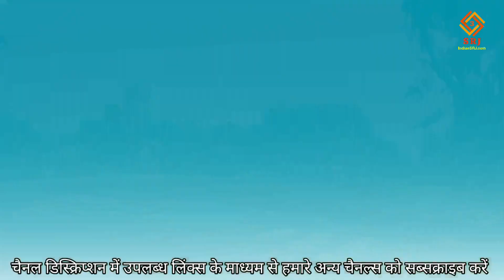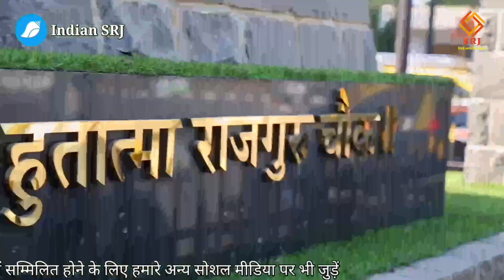मुंबई की सड़कों का कायाकल्प | PM Narendra Modi kickstarts road concretisation project in Mumbai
PM lays foundation stone, inaugurates and dedicates to the nation multiple development initiatives worth around Rs 38,800 crores in Mumbai, Maharashtra

Initiates transfer of approved loans of over one lakh beneficiaries under PM SVANidhi Yojana

Dedicates to the nation Mumbai Metro Rail Lines 2A & 7

Lays foundation stone for the redevelopment of Chhatrapati Shivaji Maharaj Terminus and seven sewage treatment plants

Inaugurates 20 Hinduhridaysamrat Balasaheb Thackeray Aapla Dawakhana

Starts road concretisation project for around 400 kilometres of roads in Mumbai

“World is showing faith in India’s resolve”

“Drawing inspiration from Chhatrapati Shivaji Maharaj, the spirit of  ‘Suraj’ and ‘Swaraj’ is strongly evident in the double-engine government”

“India is spending on its physical and social infrastructure with a futuristic thinking and modern approach”

“Work is going on both, today’s needs and future possibilities”

“During the Amrit Kaal, many cities of Maharashtra will drive India’s growth”

“There is no dearth of capacity and political will for development of cities”

“Coordination between Center, State and local body is critical for development of Mumbai”

“SVANidhi is much more than a loan scheme, it is foundation of self-respect for  street vendors”

“Digital India is a live example of the fact that when Sabka Prayas is there nothing is impossible”